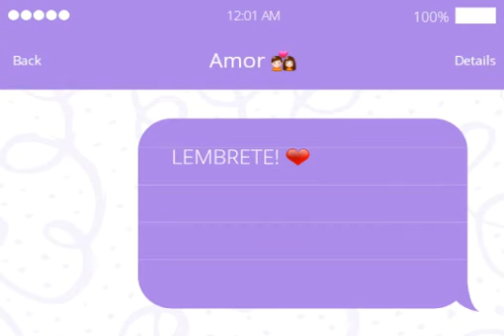Leidi lima - Lembrete - (Autoral)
Letra

Um lembrete vou te da
 escrito em negrito
Vou tá aqui sempre que tu precisar
Tu pode até duvidar mais o tempo vai mostrar

Feche os olhos  me diz o que tu ver,
 nada né
Pse assim sou sem você

Me dê a mão não posso ir ver esse pôr do sol em plena sexta sem você

Laiá laiá laiá  humm...
Laiá laiá laiá

Laiá laiá laiá

Me dê sua mão não posso ir ver esse pôr do sol em plena sexta sem você 🎵